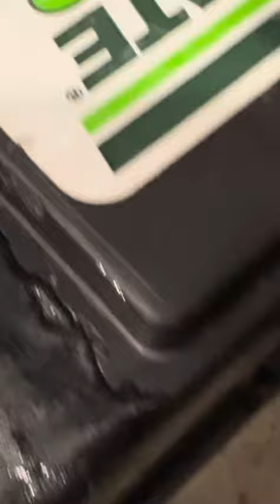How to seal cracked car battery